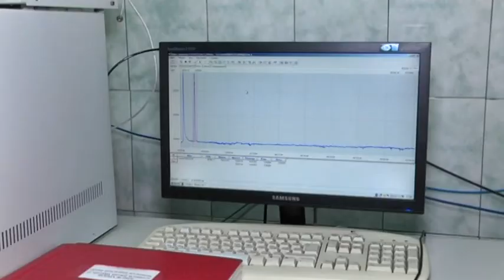Без паніки: пестицидів у Каховському водосховищі не знайшли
Відставити паніку: пестицидів у Каховському водосховищі немає — такі результати отримали вчені Дніпропетровського обласного лабораторного центру. Нагадаю, 7-го лютого державне підприємство «Кривбаспромводопостачання" під час моніторингу води виявило у її складі високу концентрацію фосфорорганічних пестицидів. Через це апостолівська міська рада вжила профілактичних заходів: тимчасово призупинила роботу дитсадків, шкіл та закладів соціальної сфери і порадила не вживати воду з-під крану. На повторну перевірку зразки води взяли 10-го лютого і вже через день аналіз показав, що у водосховищі — жодних хімікатів. Вода є безпечною. Чому результати попередніх тестів виявилися помилковими — дослідники мають кілька пояснень.